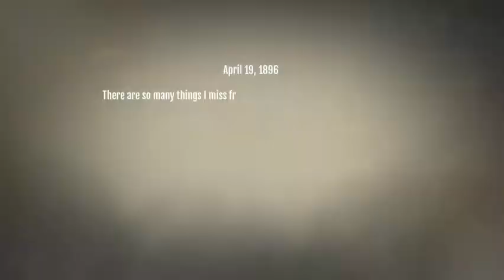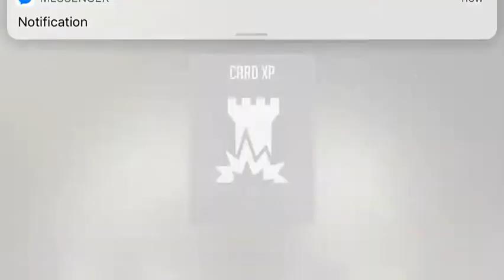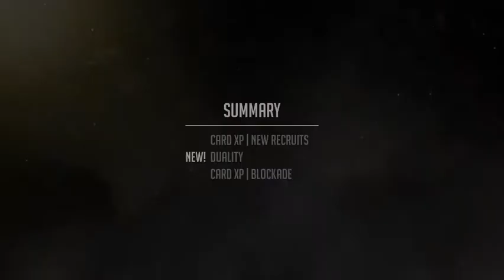Noblemen 1886 gameplay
Noob work for any one could do with out fault.